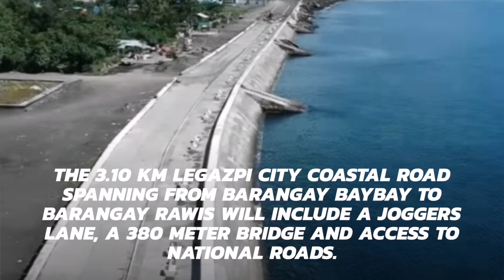Legazpi City Coastal Road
The 3.10 km Legazpi City Coastal Road spanning from Barangay Baybay to Barangay Rawis will include a joggers lane, a 380-meter bridge, and access to national roads. It will also protect the City of Legazpi from storm surges.

📷©️ Sec. Mark Villar
📷©️ Department of Public Works and Highways Region V